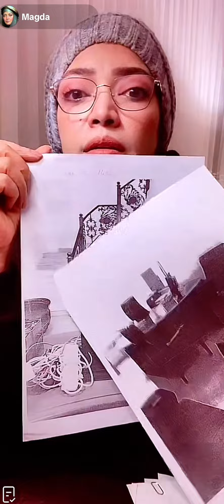ماجدة حافظ والثعبان الذي وضع لها في مكتبها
في هذا الفيديو المؤثر، تستعرض ماجدة حافظ، الموظفة الشجاعة التي واجهت معاناة كبيرة مع مؤسسة ديوان البلاط السلطاني، ظلمها من قبل مسؤول. تناولت في المادة المصورة كيف تعرضت لهضم حقوقها وعمليات إرهاب نفسي وجسدي وابتزازها بسبب مطالباتها بالعدالة. نكشف عن تفاصيل صادمة تشمل سجنها بسبب موقفها، بالإضافة إلى حادثة مروعة تتعلق بوضع ثعبان في مكتبها كوسيلة لترويعها وإسكات صوتها. من خلال هذه القصة، نسلط الضوء على قضايا حقوق الموظفين وضرورة تحقيق العدالة، ونستعرض تأثير الإرهاب ضد الموظفين على وأثره على حياتهم المهنية والشخصية. انضموا إلينا في هذه الرحلة المؤلمة و الملهمة نحو العدالة.